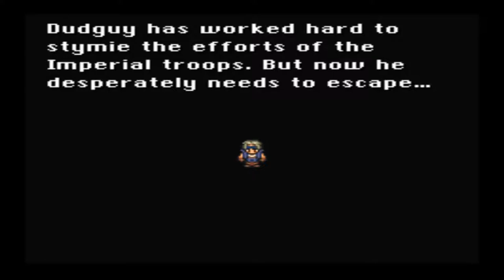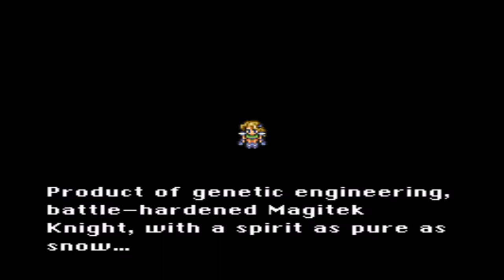Final Fantasy 3 - Episode 4